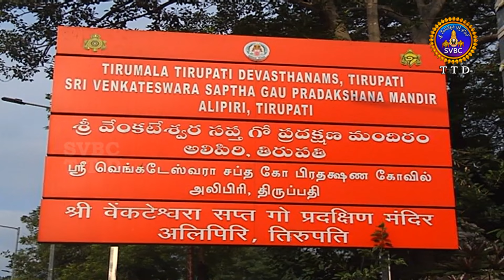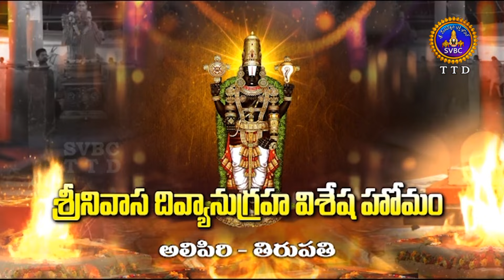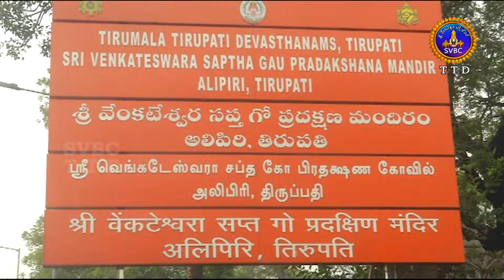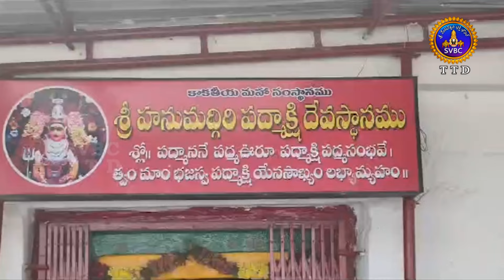ఆధ్యాత్మిక విశేషాలు || Adhyatmika Viseshalu || 1 PM || 20-01-2024 || SVBC TTD